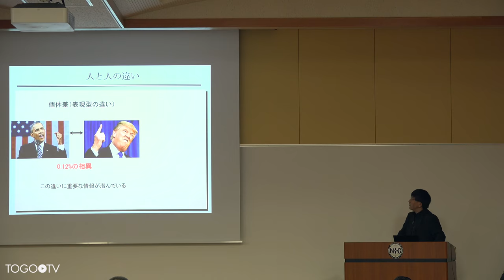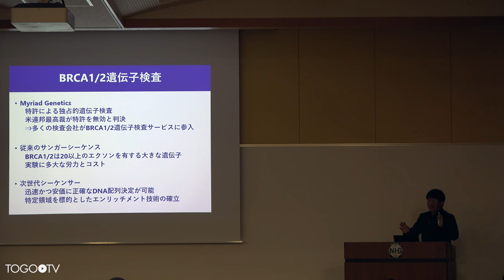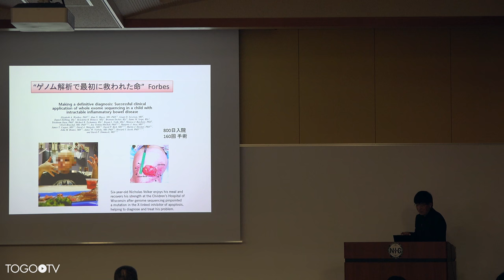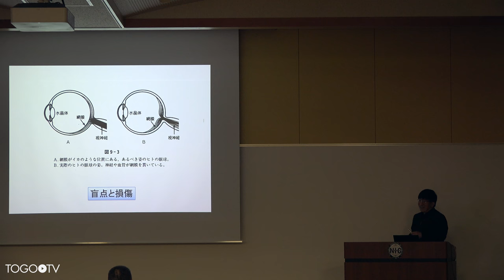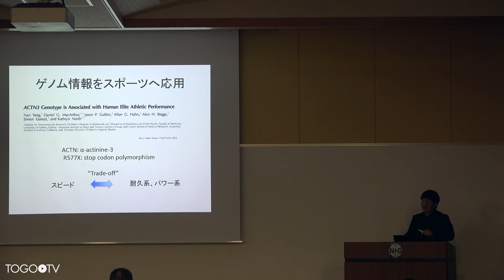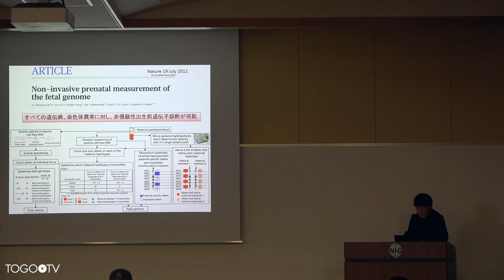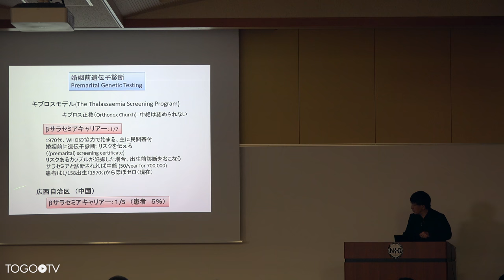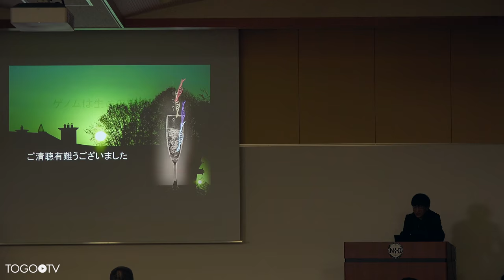遺伝で決まること、決まらないこと @ 遺伝研一般公開講演会2017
本日の統合TVは、2017年4月8日に開催された国立遺伝学研究所 一般公開 講演会2017から、国立遺伝学研究所 人類遺伝研究部門 井ノ上 逸朗 教授 による「遺伝で決まること、決まらないこと」をお送りします。約46分です。
「次世代シーケンサーと称される新世代シーケンシング技術の発展は目覚しいものがあり、ゲノム医学推進の駆動力となり医学・医療を一変させつつあります。なにしろ、ヒトの全ゲノム情報が10万円程度で解析できるようになっています。今回、最先端のゲノム研究からわかった遺伝研究について紹介しますが、研究が進むと遺伝が関係ないことも明らかになります。例えば、近視は遺伝が関与するとされていた典型的な表現型ですが、どうも遺伝の影響ではないようです。また膨大なゲノム情報が得られるとともに、がんにおける遺伝子異常が次々と明らかになっており、それに伴い治療方針も決定される時代となりつつあります。本講演では「遺伝」をキーワードにさまざまな話題提供したいと思います。」
1. DNA配列と病気〜 (0:02:00)
2. 乳がんの原因遺伝子と遺伝子検査〜 (0:03:42)
3. 次世代シーケンサーとは〜 (0:08:53)
4. ゲノム解析が医療に応用された〜 (0:11:34)
5. 近視は遺伝?環境?〜 (0:16:53)
6. 遺伝子検査の実態〜 (0:21:57)
7. 遺伝子でどこまでわかるの?〜 (0:24:55)
8. ゲノム情報とスポーツ〜 (0:27:17)
9. 遺伝病の検査(血液検査、着床前遺伝子診断等)〜 (0:31:05)
10. 個人が持つ変異数〜 (0:38:37)
11. 遺伝と環境どちらが大事?〜 (0:40:26)
12. トークのまとめ〜 (0:45:34)